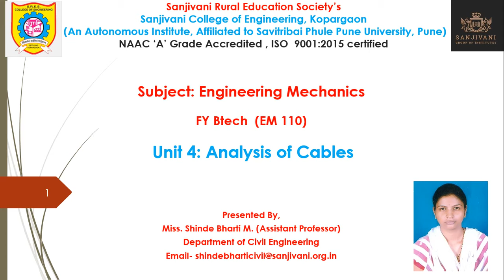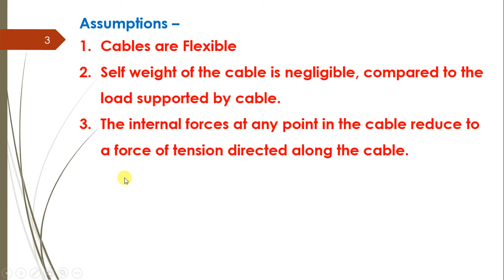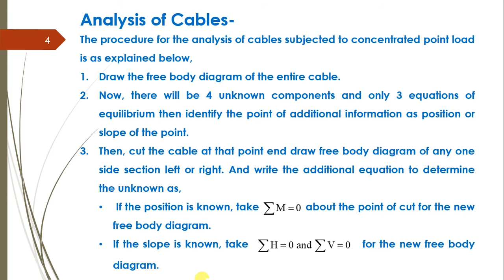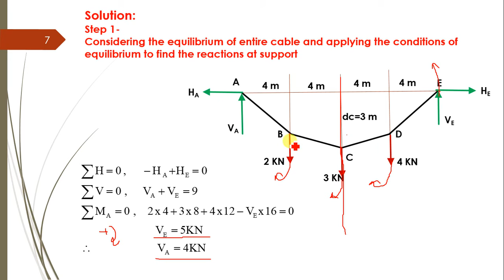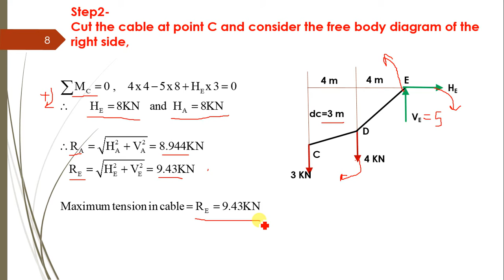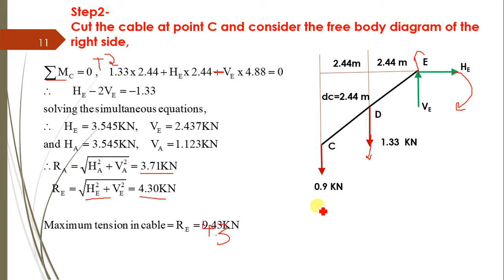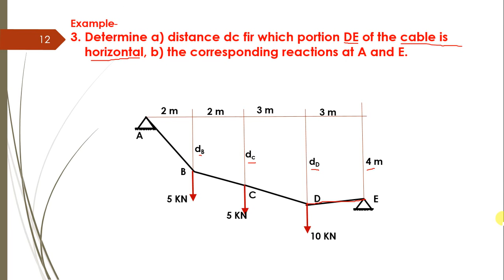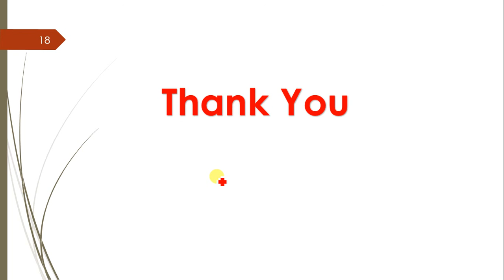analysis of cables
numericals on analysis of cables